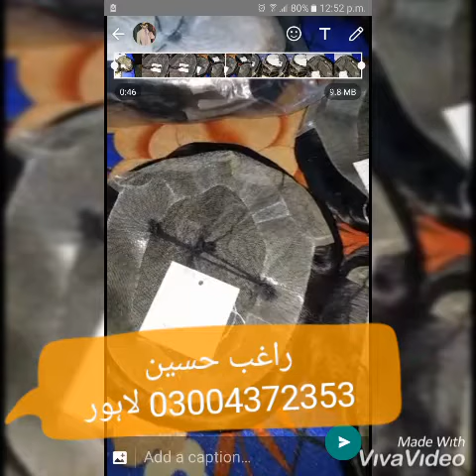Lahore Hair unit 03004272353 Hair Styling